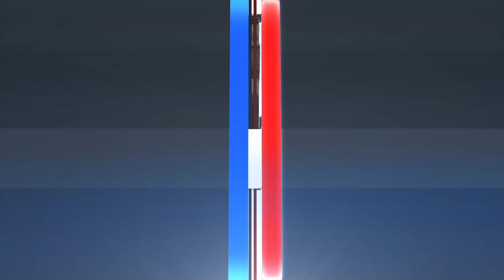MLB Highlights | Mets vs. Nationals - May 10, 2022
Second baseman Jeff McNeil went 2-3 with a 2-RBI double as the New York Mets defeated the Washington Nationals 4-2.